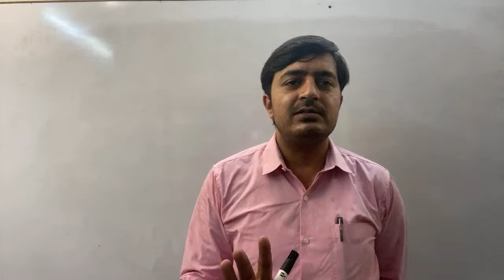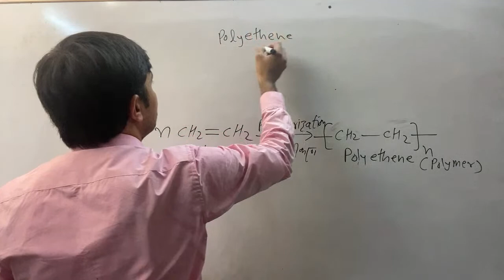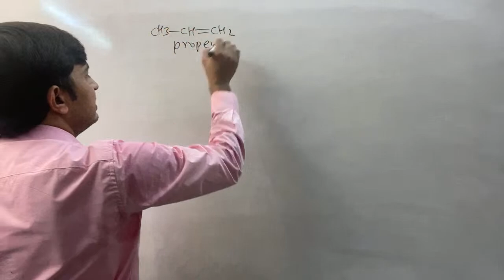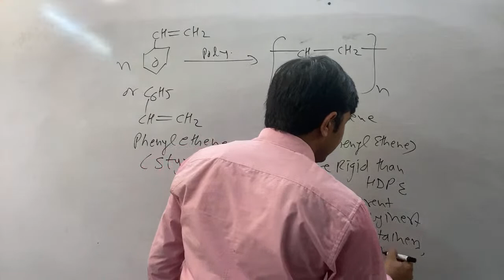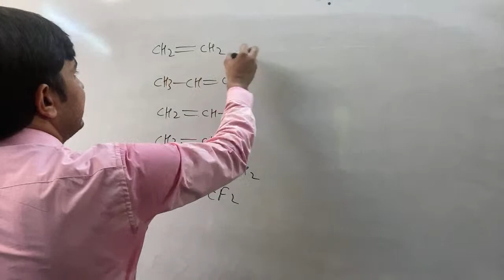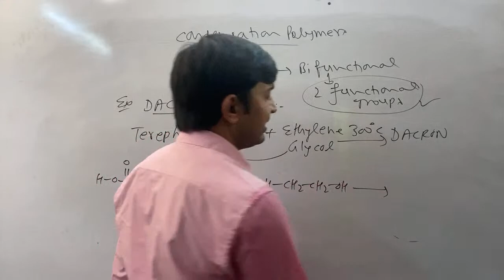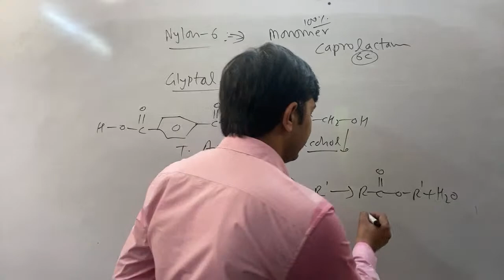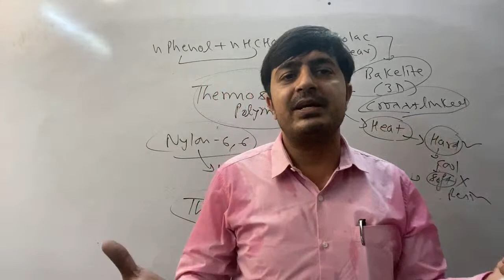POLYMERS/SYNTHETIC POLYMERS FOR NEET/JEE/XII/B.Sc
ARAFAT SIR /CHEMISTRY LEARNING